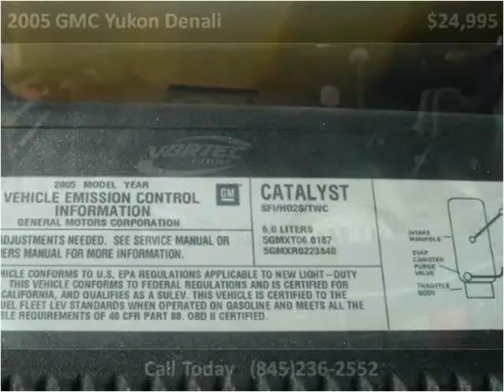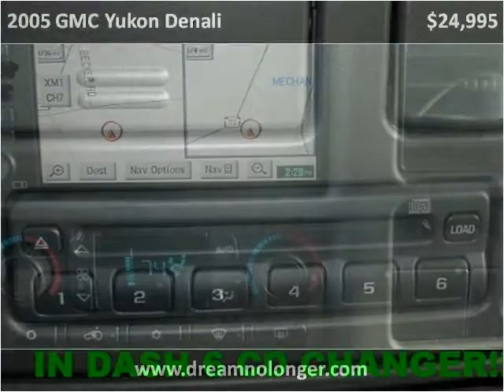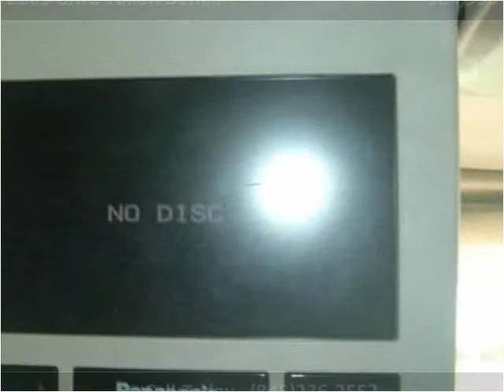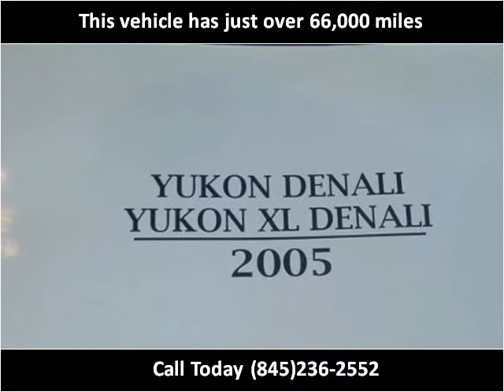2005 GMC Yukon Denali available from DNL Automotive Inc